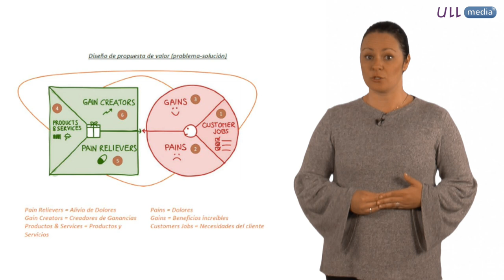Idéalo # 2.4 Propuesta de valor